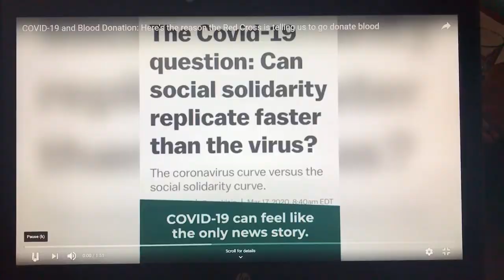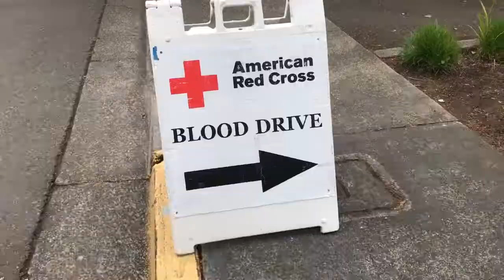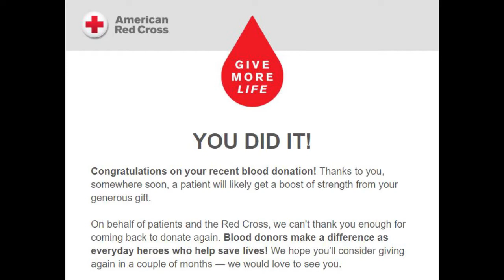Donating Blood during Coronavirus | American Red Cross | Portland, Oregon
I got tired of sitting on my couch during this Coronavirus COVID-19 global pandemic so I thought I would do something about it, Stretch Myself, and sign up with the American Red Cross and donate blood. It was easy, I signed up online and they gave me a Rapid Pass. They had a pop-up location near me at the West Linn Public Library, just 2 miles from my house.
It was a great experience! I'll definitely do it again, felt good to give back a little bit.

My gear to make this:
Panasonic G85 -